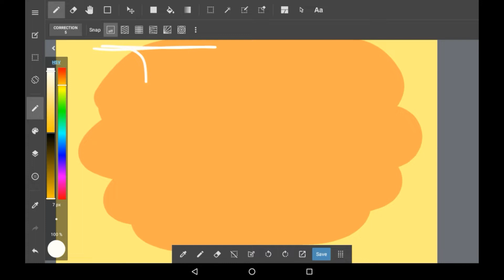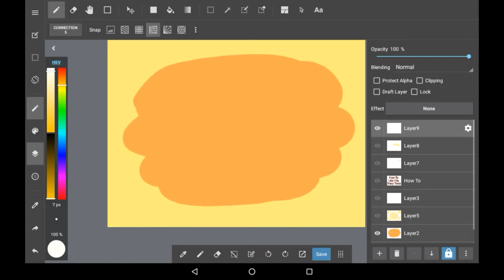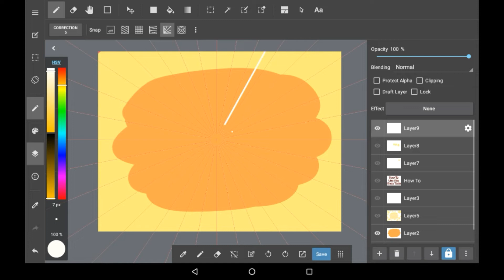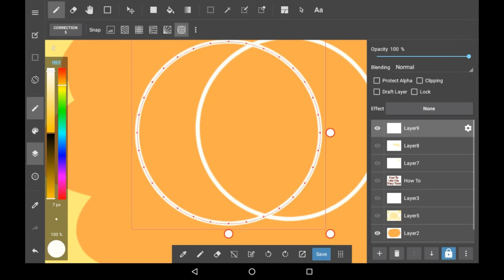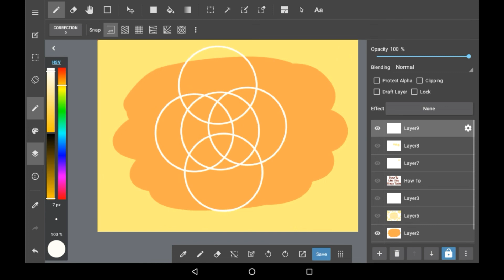How To Use The Snap Tools - Medibang Paint !!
Heya all!! In today's video I'll be showing you how to use the "snap" tools in Medibang. This is on Android, so it might look minorly different to any iOS layouts!! The snap tools are a collection of ruler-like tools that help you with shapes and lines, and here's how to use them all!!

Thank you very much for watching!! If you enjoyed, consider supporting by interacting!!